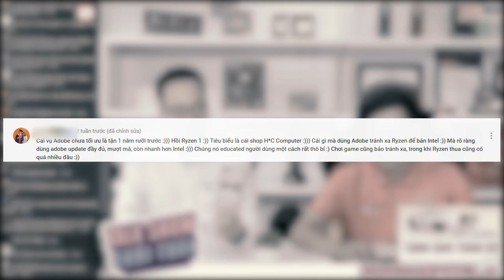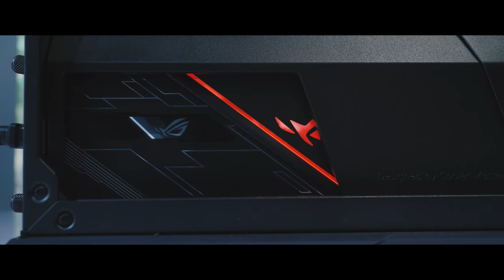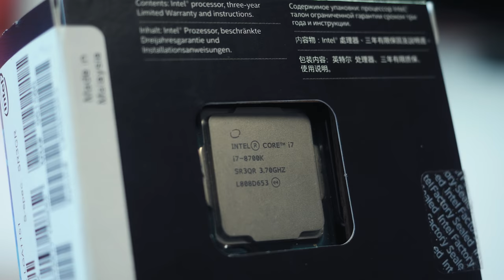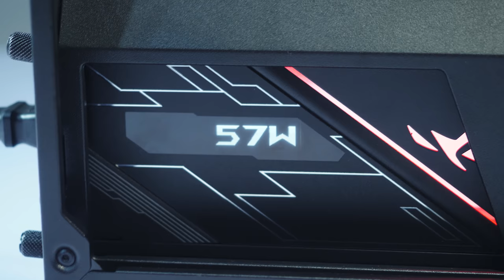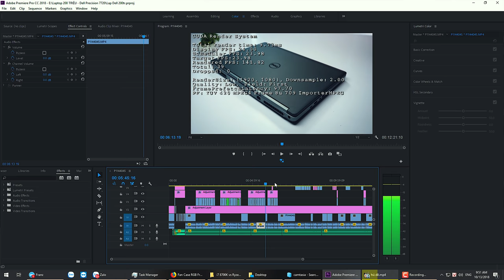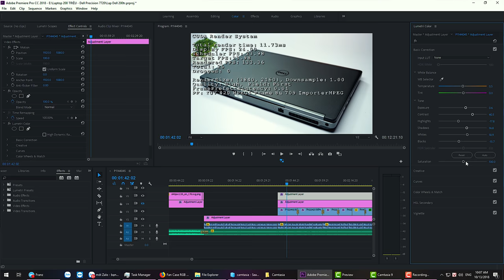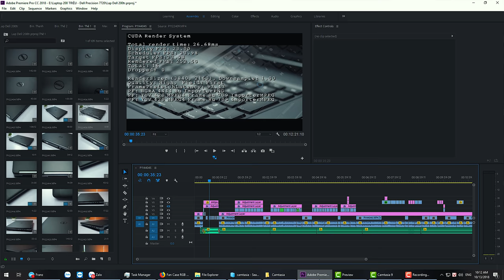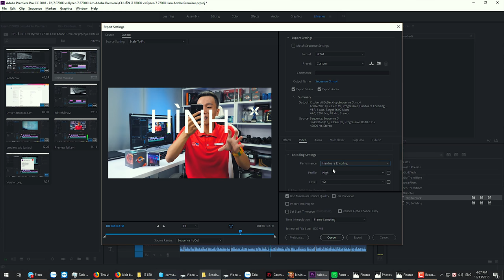8700K vs 2700X - Đâu là CPU TỐT NHẤT Adobe Premier 4K? | HANOICOMPUTER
Chúng ta sẽ cùng đi tìm câu trả lời cho bí ẩn chưa có lời giải đáp: Liệu 8 nhân 16 luồng của Ryzen 7 2700X có tốt hơn 6 nhân 12 luồng của Core i7 8700K trong Adobe?

Cấu hình sử dụng trong video:
- Intel Core i7 8700K + ASUS ROG Maximus XI Formula
- AMD Ryzen 7 2700X + MSI X470 Gaming Pro Carbon
- Ram Avexir DDR4 32GB / 2666Mhz RGB
- SSD Samsung 970 EVO 500GB ( 3 chiếc )
- VGA ASUS ROG STRIX RTX 2080 O8G Gaming
- Tản nhiệt ASUS ROG Ruyjin 240
- Nguồn ASUS ROG THOR 1200
- Case Cooler Master H500M

► Dánh sách CPU hỗ trợ tính năng Intel Quick Sync Video

Nhạc:
I Fold - Gavin Luke
Put It Down - Da Tooby

+ Showroom 1: Số 129+131 Lê Thanh Nghị - Hai Bà Trưng - Hà Nội
+ Showroom 2: Số 43 Thái Hà - Trung Liệt - Đống Đa - Hà Nội
+ Showroom 3: A1-6, Lô 8A Lê Hồng Phong - Ngô Quyền - Hải Phòng
+ Showroom 4: Số 57 Nguyễn Văn Huyên- Cầu Giấy - Hà Nội
+ Showroom 5: Số 511+513 Quang Trung, Phú La, Hà Đông Hà Nội
+ Showroom 6: Số 520 Đường Cách Mạng Tháng Tám - Quận 3 - TP. Hồ Chí Minh
+ Bán hàng trực tuyến: 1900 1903 nhánh số 1